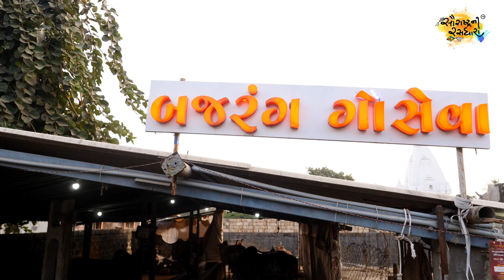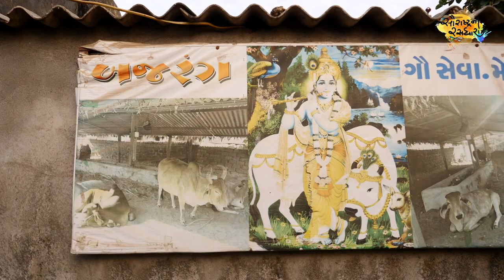બજરંગ ગૌશાળા મેઘપુર || Govshala || @SaurashtraRasdhara ​